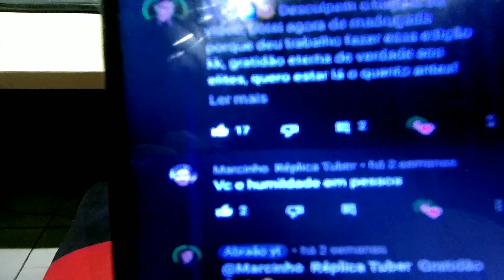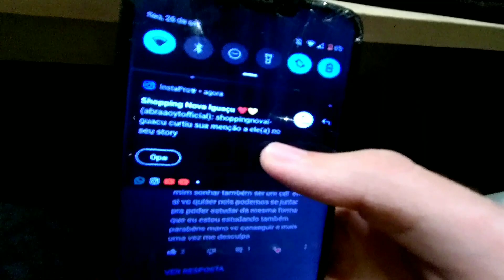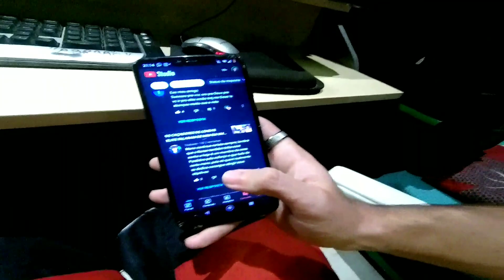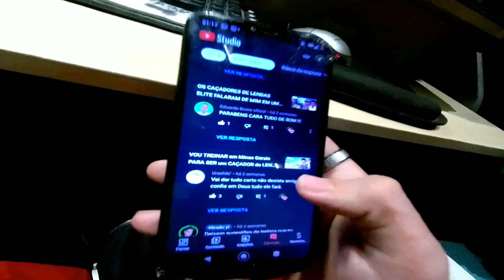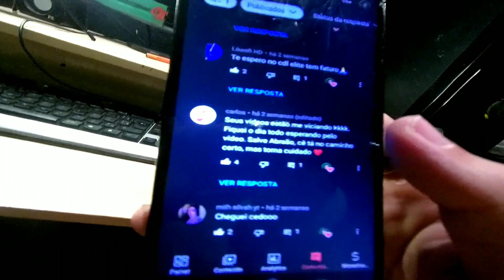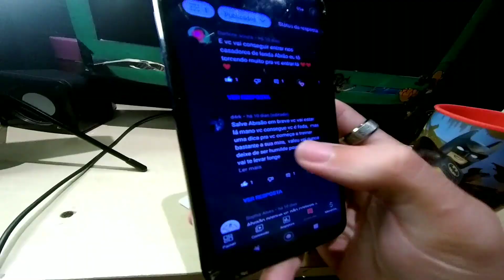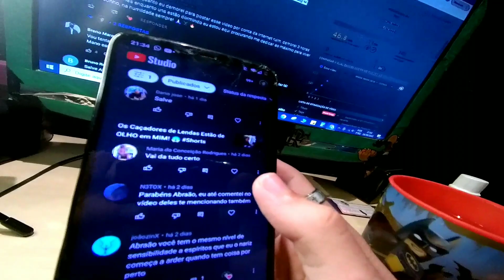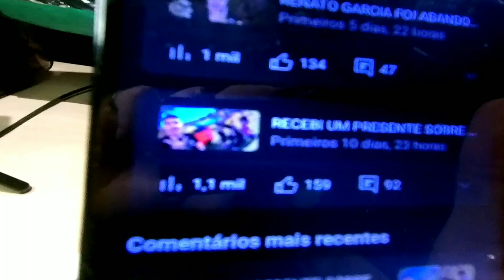QUASE ME EMOCIONEI COM o APOIO de VOCÊS no MEU SONHO de SER um CAÇADOR DE LENDAS! ❤️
Nesse vídeo eu mostro a maioria das mensagens mais lindas que vocês enviaram me apoiando no meu sonho de ser um Caçador de lendas, vou persistir ao máximo, Deus tá na frente de tudo e já deu tudo certo, tenho fé, gratidão á todos, vamos juntos nessa! ❤️🙏🏻

Tags ( ignorem ): Caçadores de lendas Elite, Caçadores de lendas Elite canal, Caçadores de lendas, Abraão yt, Abraão Silva, Renato Garcia, Bruno Barreto, Dani Nóbrega, Boto BC, caçador de lendas Elite, Cdl, Hunters, lendas, Dani Nobre, Cdl, hunter, comentário, emocionante, apoio para ser um Caçador de lendas, sonho,